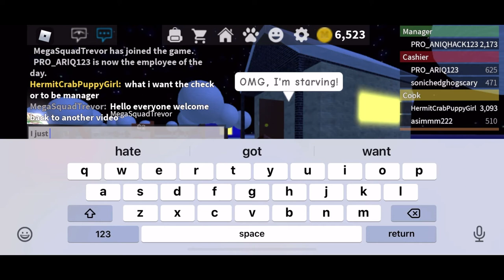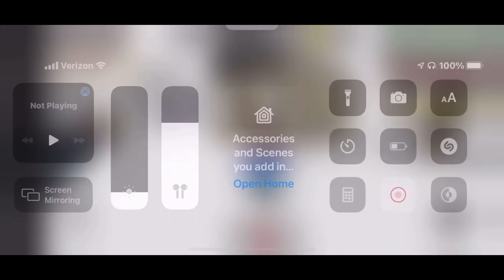Update video I guess if you want to call it